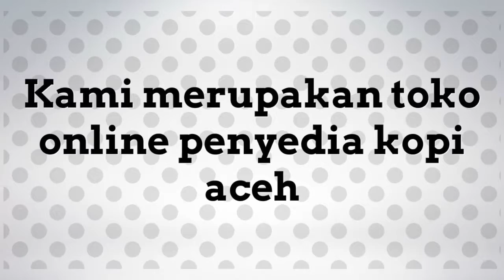Kopi aceh gayo nikmat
dapat kopi aceh pilihan di website kami, kami menyediakan kopi aceh gayo, kopi gayo robusta, kopi gayo arabika, kopi ulee kareng, dan kopi luwak liar